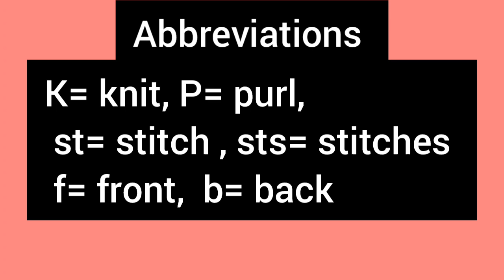बुनाई tutorial- All project knitting design- jents, Ladies sweater pattern-304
22 row repeat pattern - K = knit , sts= stitches
12 stitches required and edge stitches
all even rows are purl rows - 2,4,6,8,10,12,14,16,18,20,22
row 1- (4 sts)- k 2nd stitch (f),K 1st stitch- drop both,k 2nd stitch (b), k 1st stitch (f)drop

row 3- (4 sts) - Knit 4 sts

row 5- (8 sts) - repeat row 1- 4 stitches pattern
                                                                 twice
row - 7- knit 8 stitches

row 9- 12 stitches- repeat row 1 pattern three times
row 11- knit 12 stitches

row 13- 12 stitches- * K 2nd stitch (b), K 1st stitch (f)drop, k 2n stitch (f), K 1st stitch  (f) drop* repeat 2 more times

Row 15- knit 8 stitches

Row 17- 8 stitches- row 13 pattern of 4 stitches repeat twice here

Row 19' knit 4 stitches

Row 21- 4 stitches - row 17 four stitch pattern once